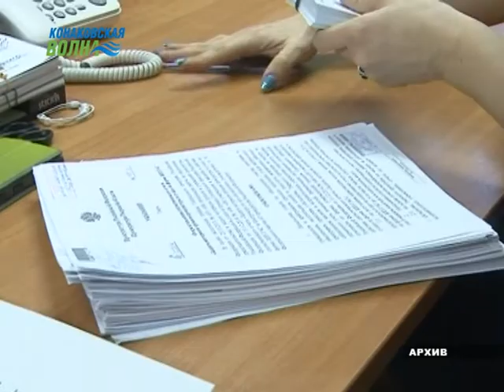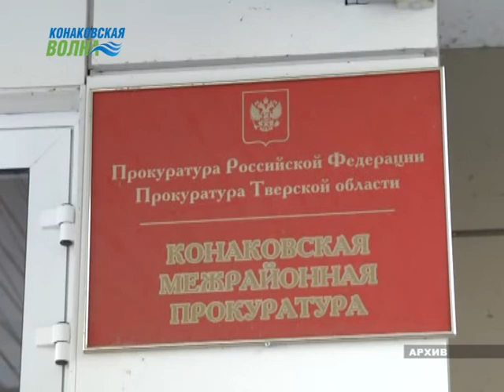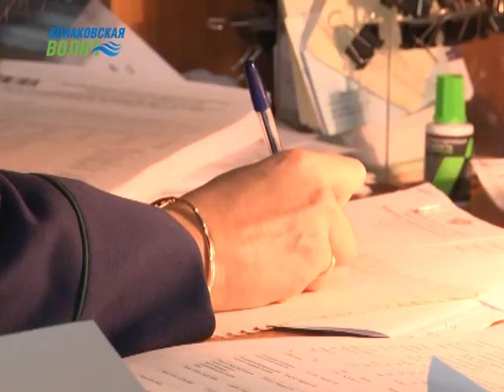Ежегодно 12 января свой профессиональный праздник отмечают работники прокуратуры